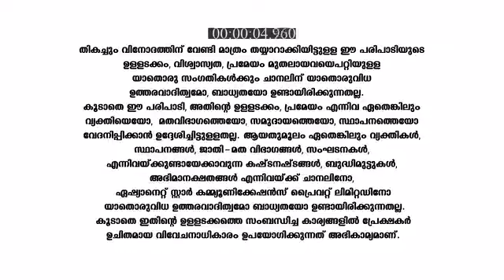Paadatha_Painkili_S1_E287_EPISODE_Reference_only.mp4